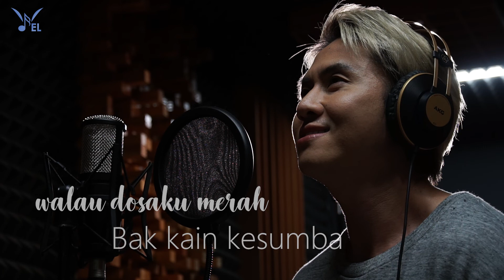Seputih Bulu Domba - Rafael Tan ( Lyric Version )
Seputih Bulu Domba
Artis: Rafael Tan
Cipt. Jonathan Prawira

Selamat menonton video ini yaa!